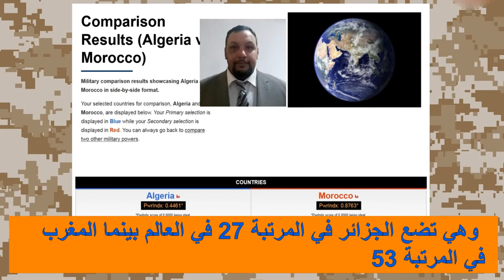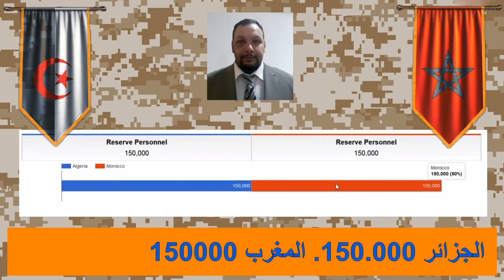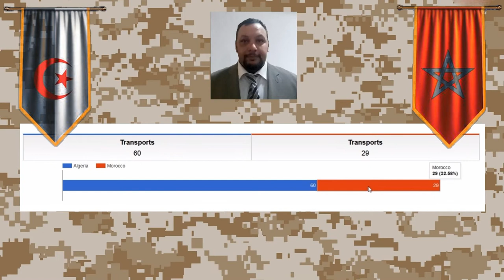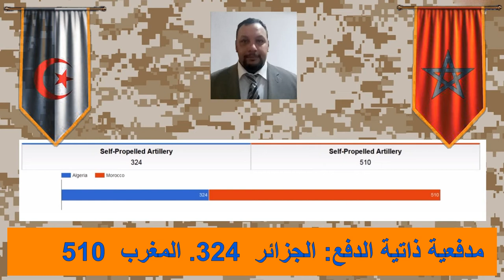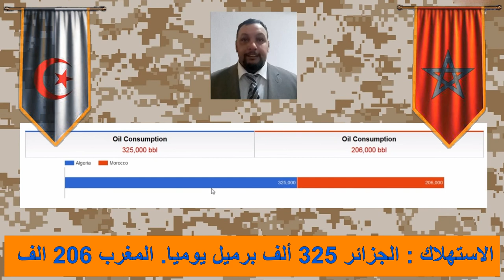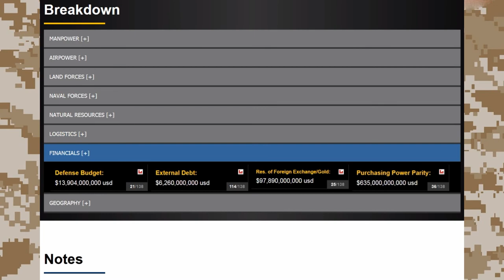ميزان القوى بين الجزائر والمغرب في تصنيف جلوبال فاير باور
في نسختها 2021 ، أصدرت  ، المؤسسة المتخصصة في تصنيف الإمكانات العسكرية لجميع دول العالم ، أرقامها الجديدة لأكبر بلدين في المغرب العربي. هل يمكن استخلاص أي استنتاجات حول المزايا التي كشفت عنها الشخصيات في حال المواجهة العسكرية؟

أنا شخصياً لا أؤيد عملية التصنيف الكلاسيكية هذه. على الرغم من أن هذا التقييم يأخذ في الاعتبار عوامل المعدات بالإضافة إلى الاقتصاد أو الديموغرافيا ، إلا أنه يبقى تفكير تراكمي. في رأيي ، هناك الكثير من العوامل التي لا يمكننا هيكلتها ، مثل الروح المعنوية العامة ، وتعبئة الرأي العام ، ومستوى التدريب والإعداد ، والدعم والتحالفات وخاصة مستوى استقلالية اتخاذ القرار. أو مستوى الاكتفاء  الذاتي-  للصناعات العسكرية على سبيل المثال. دعونا لا ننسى أيضًا أن تقرير التصنيف لا يأخذ في الاعتبار الإمكانات النووية

هذا لا يمنع هذا التقرير من جعل من الممكن مقارنة الأرقام من أجل الحصول على فكرة. تبدو المقارنة بين الجزائر والمغرب منطقية عندما نرى الفجوة الكبيرة للغاية بين الإمكانيات. في هذه الحالة بالذات ، يميل ميزان القوى بالكامل لصالح إحدى دولتي المغرب العربي

نبدأ التقرير بالتصنيف على مستوى القارة الأفريقية ، نجد الجزائر في المركز الثاني بعد مصر والمغرب في المركز الخامس خلف جنوب إفريقيا ونيجيريا ولكن قبل إثيوبيا التي ورثت عن المركز السادس. على الصعيد العالمي ، أنشأ الموقع ترتيبه لجميع البلدان البالغ عددها 138 دولة. وهي تضع الجزائر في المرتبة 27 في العالم بينما المغرب في المرتبة 53

في الختام ، يمكننا أن نبرز أن أرقام القوات البحرية والجوية والفجوة الكبيرة في ميزانيات الدفاع تشير إلى امتياز واضحة للجزائر. ومع ذلك ، فإن القوات البرية تصطف عددًا أكبر من الجنود في الخدمة الفعلية و في عديد الدبابات والعربات المدرعة. لكن ميزة المغرب في مجال البري نسبية إلى حد ما ، لأن قوة نيران المدفعية الجزائرية أكبر ولأن الجزائر  لديها خزان بشري أكبر ، مما يسمح لها بتعبئة المزيد من الرجال على المدى الطويل

كما هو مذكور في مقدمة الموضوع ، لا يمكننا أن نعترف بأن دولة ما هي أقوى من دولة أخرى بناءً على أرقام ذات طبيعة غير ثابتة ومتغيرة بالضرورة ومن ناحية أخرى على تحليل مجمّد يستهتر بالعديد من العوامل والتي لا تنعكس في أرقامها على المعدات بالنسبةللجودة ، الحداثة أو تقادمها

وحتى إذا تمكنا أخيرًا من التمييز بوضوح بين قوة دولة ما وإمكانات دولة أخرى ، فإن هذا لا يعني أن الأقوى سيفوز في حرب محتملة بين البلدين. التاريخ مليء بأمثلة عن حروب فاز بها خصم أكثر فقراً أو يُنظر إليه على أنه أضعف. ويعلمنا التاريخ أيضًا أهمية العوامل الجغرافية من بين عوامل أخرى